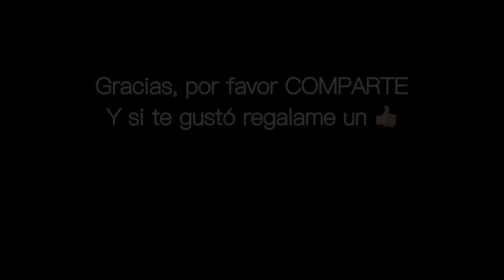SOPA DE LENTEJAS Y VERDURA BUENISIMA PARA TODA LA FAMILIA